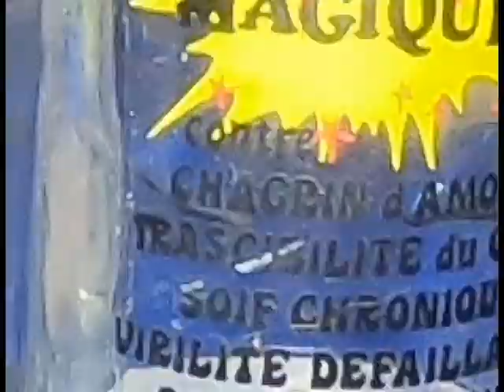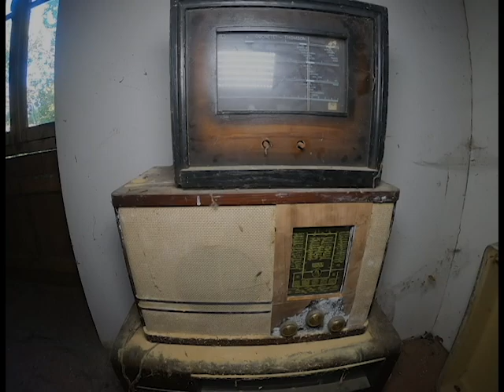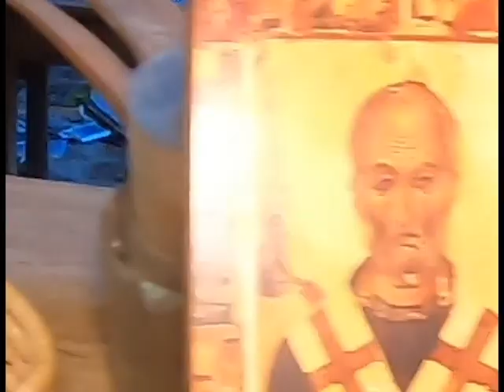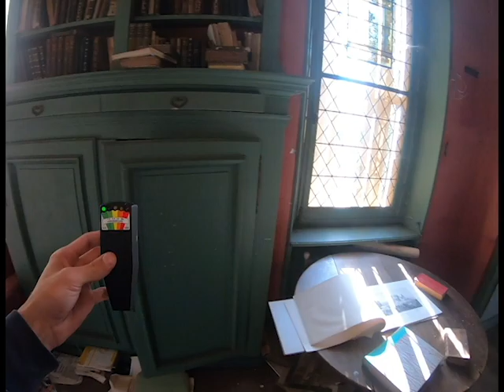URBEX SPÉCIAL 👀 LE CHÂTEAUX DES SECRET ( PARTIE 1° )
URBEX SPÉCIAL 😲😲😲😲😲😲😲😲😲👍👍👍👍👍👍

Ce château complètement abandonné depuis plusieurs années est caché au milieu de la campagne française.

On observe tout le passé de cette famille , qui était très pratiquante et qui a délaissé toutes ces affaires.

Chaque pièce est remplie. On peut y découvrir une chapelle, des pianos, des meubles sculptés, des reliques religieuses...

À l'étage une ambiance différente à chaque pièce, la chambre des enfants garde secrètement les jouets abandonnés d'une petite fille ou encore une bibliothèque qui abrite des anciennes machines à coudre.

Ses Vidéo contiennent des expérience de communication avec les esprit ... ( Du moins j'essaye ... )

😊😊😊Pour voir toute les actualités et tout ce qui peut venir sur la chaîne rejoignez la page Facebook

😊😊😊Mon INSTA , ou je publie pas mal de vidéo et de photo

N'hésitez a laisser un pouce bleu et un commentaire :) :) :) :) :)